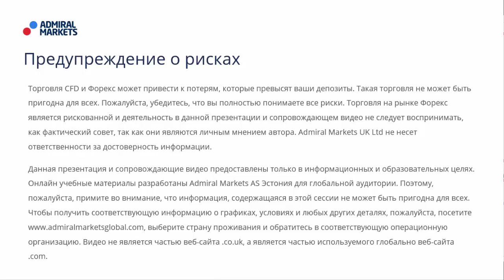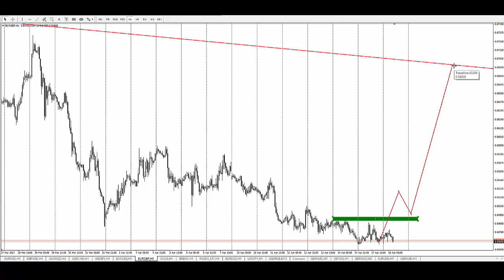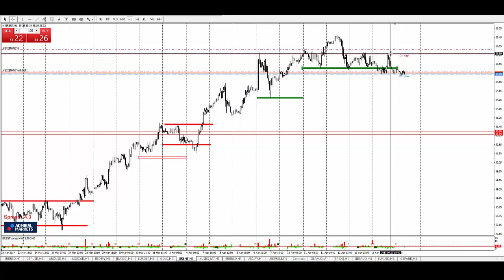Технический Анализ по системе Price Action с Романом Исаковым 18 апреля 2017